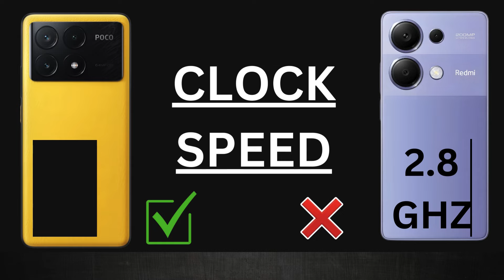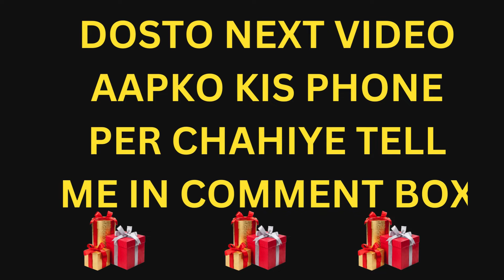Poco X6 Pro Vs Redmi Note 13 Pro+|| Full Comparison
poco x6 pro vs note 13 pro+
poco x6 pro 5g vs redmi note 13 pro plus
redmi note 13 pro+ vs poco x6 pro 5g
Poco X6 Pro 5G phone
Upcoming smartphone in India
Upcoming smartphone
Poco X6 Pro 5g price in India
Poco X6 Pro 5g confirm specifications
Full specifications of poco x6 pro 5g
Poco X6 Pro price in India
Unboxing of POCO X6 Pro
Redmi note 13 Pro Plus and poco X6 Pro 5G full comparison
Difference between redmi note 13 Pro Plus and poco x6 pro 5g
redmi
note 13
redmi note 13 pro+ unboxing
redmi note 13 pro price in india
redmi note 13 pro plus water test
redmi note 13 pro plus vs motorola edge 40 neo
redmi note 13 pro plus gaming review
redmi note 13 pro plus camera review
redmi note 13 pro plus full review in hindi
redmi note 13 pro plus indepth review
tecnophonepro
13 pro plus
redmi note 13 pro pubg test
redmi note 13 pro+ trakintech
redmi note 13 pro plus long term review
poco x6
poco
x6 pro
poco x6 series
gadgets
poco x6 pro 5g bgmi test
technology
smartphone
poco x6 vs x6 pro
unboxing
xiaomi
poco x5 pro
poco x6 pro battery test
unbox
poco x6 pro bgmi test
poco f5
poco x6 pro india launch
redmi k70e
poco m6 pro
dimensity 8300
gaming
poco x6 pro benchmarks
poco x6 pro vs iqoo neo 7 pro
poco x6 pro rewiew
poco x6 pro battery life
poco x6 pro 5g vs poco f5